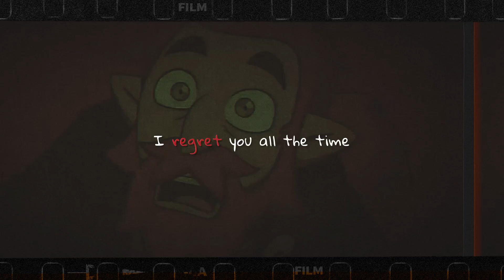part 21 for AveryTOHtsMEP @Half-A-Witch-Avery| Eda and The Owl Beast edit | wcs Taylor Swift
Another part I made for @Half-A-Witch-Avery ’s TOH MEP for TOH anniversary :DD (part 21)  JOIN IF U CANN!!!
These were so fun to make :DD

"I can’t let this go”
“I fight with you in my sleep”
“the wound won’t close…”
“I regret you all the time”

• An Eda and the Owl Beast edit •

Song: Would’ve could’ve should’ve - Taylor Swift
Show: The Owl House
Program(s) used to edit: InShot

please support the original show and song :) and check out @Half-A-Witch-Avery‘s mep!! And her channel too!!

Eda is an amazing character, striving through her hardships and overcoming her curse in The Owl House, a wonderful show that takes us to the Boiling Isles where us weirdos stick together :D
I highly recommend that you give this show a watch if you haven't already - especially if you enjoyed this AMV/edit :)

ALL RIGHTS ARE RESERVED TO THE ORIGINAL CREATORS/OWNERS OF THE MATERIAL/WORK USED.

ADS THAT MAY RUN ON THIS VIDEO DO NOT MAKE ME MONEY BUT MAY BE PLACED DUE TO COPRIGHT PROTECTED AUDIO

If you find any of your work included in my video and do not want it there please kindly reach out to me to request that I remove the content, I do not intend any infringement and do not wish for this video to be copyright striked and taken down. It would be appreciated. Thank you.

THIS VIDEO IS NOT SPECIFICALLY MADE FOR CHILDREN, BUT IS MADE FOR A GENERAL AUDIENCE.

Have a good whatever time of day it is!